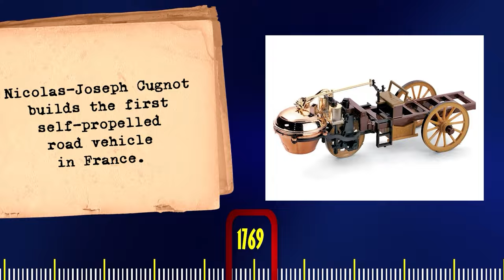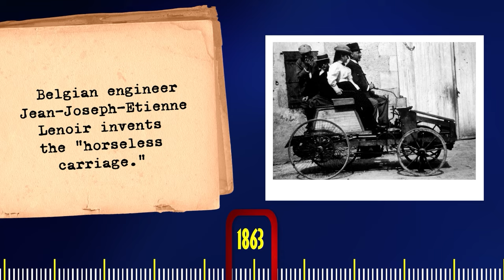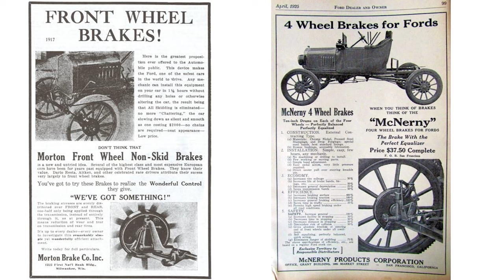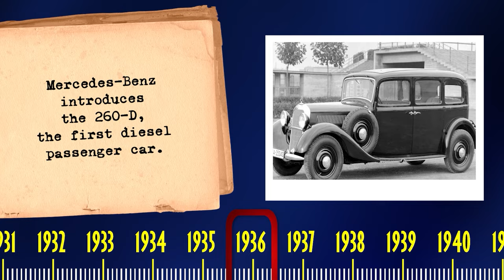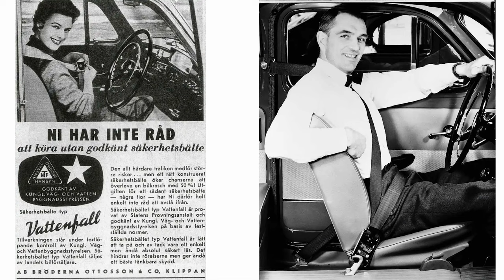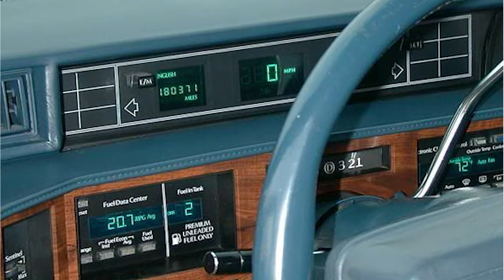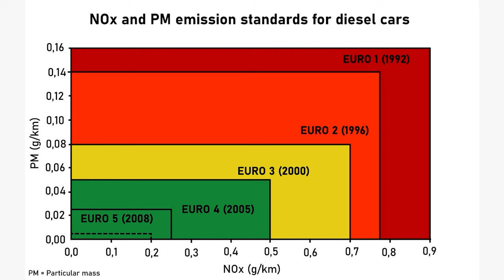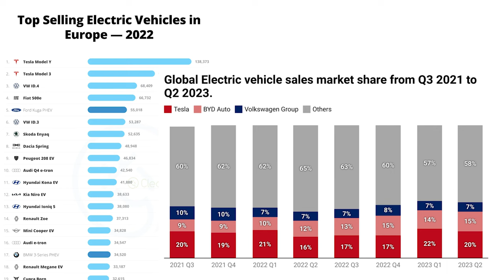History of Automotive - The History of Car Culture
🚗 A Journey through Automobile History: From the First Engines to Modern Technology

Welcome! This video invites you to discover the exciting evolution of the automobile world. We examine the journey of well-established brands such as Ford, Toyota and Porsche from their first steps to the present day. We cover every detail from the engine technologies used in the first cars to the materials used in the design of the cars.

🔧 The Beginning of Engines: Ford Model T and Toyota Model AA

The Ford Model T was one of the vehicles that revolutionized the automobile industry. Produced for the first time in 1908, this vehicle brought the concept of mass production to a wider audience. The Toyota Model AA was introduced in 1936 as one of the pioneers of the Japanese automotive industry. Both vehicles were pioneers of technological progress in their respective eras.

🛠️ Technological Evolution: Porsche's Sports Cars

Porsche has made significant contributions to the world of automobiles in terms of performance and design. We take a look at how they have evolved on their journey from their first cars to the sports cars of today. From lightweight materials to aerodynamic designs, Porsche's influence on automobile technology is immense.

🌐 Journey into the Modern World: New Technologies Used in Cars

The technology used in cars today has made significant advances in driving safety, fuel efficiency and comfort. In this video, you will discover the state of the automobile industry and what the future holds.

🚀 Are you ready for this exciting automobile journey? Have a good time! 🌟